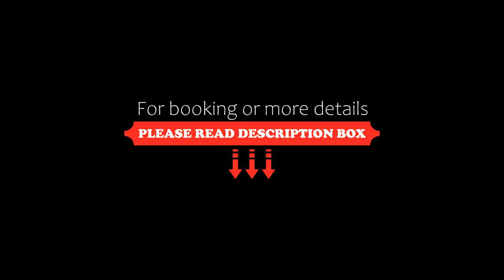Surin Springs Villa by Alexanders, Surin Beach, Thailand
About Property:
Situated in Surin Beach, Surin Springs Villa by Alexanders features accommodation with private pool, free WiFi and free private parking for guests who drive. The air-conditioned accommodation is less than 1 km from Surin Beach. The accommodation provides airport transfers, while a bicycle rental service is also available.

The spacious holiday home features 4 bedrooms, 2 bathrooms, bed linen, towels, a flat-screen TV with streaming services, a dining area, a fully equipped kitchen, and ...
Property Type: Hotel
Address: Soi Hat Surin 4 4 Tambon Choeng Thale, Thalang, Phuket, 83110 Surin Beach, Thailand
Searching For
1. Surin Springs Villa by Alexanders - Surin Beach - Thailand
2. Surin Springs Villa by Alexanders - Surin Beach - Thailand Address
3. Surin Springs Villa by Alexanders - Surin Beach - Thailand Rooms
4. Surin Springs Villa by Alexanders - Surin Beach - Thailand Amenities
5. Surin Springs Villa by Alexanders - Surin Beach - Thailand Offers and Deals
Audio Credit:
Track Title: Reasons To Hope
Artist: Reed Mathis